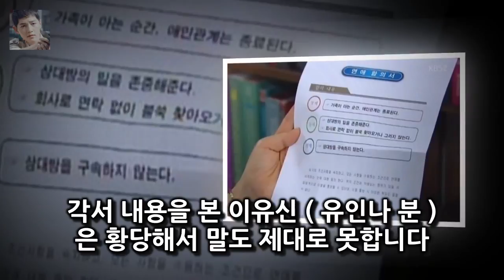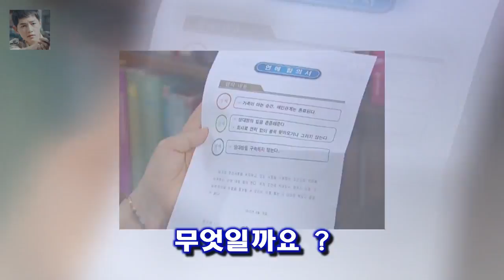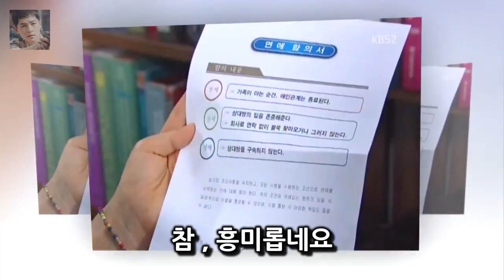아니 아직 결혼도 하지 않았으니 예비 시월드라고 해야 하나요 ? 장길자 ( 김동주 분 ) 가 이유신 ( 유인나 분 ) 에게 최고다 이순신 - 장길자의 시월드로 본 남녀차이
아니  아직 결혼도 하지 않았으니  예비 시월드라고 해야 하나요 ? 장길자 ( 김동주 분 ) 가 이유신 ( 유인나 분 ) 에게 모질게 대하는 것을 본 찬우 ( 고주원 분 ) 는 마침내 결단을 내립니다
어머니 장길자에게 부모의 허락이 없더라도 결혼하고 나가서 살겠다는 최후 통첩을 내린 겁니다

한서희는 소셜 네트워크 서비스(SNS)를 통하여 고소는 해도 되는데 제발 내 이름 언급 좀 하지 말아줘 한서희 강혁민 내가 집행유예 중이라고 해서... :
가수 지망생 한서희가 연일 핫이슈로 급부상 한 가운데 한서희가 과거 MBC 위대한 탄생에서 심사위원들의 혹평이 재조명되고 있다 한서희 위대한 탄생 심사위원들의 평가 재조명 :
두 사람의 소속사 매니지먼트숲은 9일 최근 각종 온라인 커뮤니티와 SNS 등을 통해 유포되는 공유ㆍ정유미 배우 공유·정유미 결혼설에 허위사실 합의·선처 없이 강경대응 (전문) :
OSEN=장진리 기자] 예능 윤식당2부터 영화 그것만이 내 세상(최성현 감독)까지 배우 윤여정의 무 [Oh!커피 한 잔①] 윤여정 진짜 아들이라면? 당연히 돈 잘 버는 이병헌 :
당시 한서희는 자신의 SNS에 지겹다 지겨워 올려놓은거 카드사 심사 때문에 올려놓은거라고 한서희 악플에 분노? 지겨워 이제 그만 - 녹색경제 :